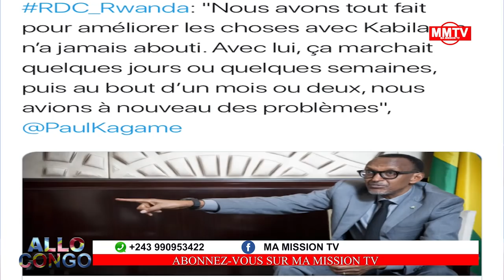🔴FATSHI CRI A L'AIDE HUMANITAIRE GOMA,U.E,USA,MONUSCO ???!